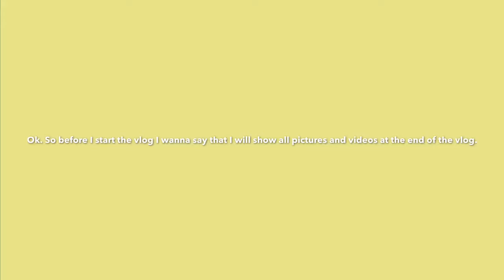Meeting the cast of On My Block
I didn’t do anything illegal I PROMISE! Hope y’all enjoy!!! I’ve been waiting all year for this season to come out and to be able to post this.